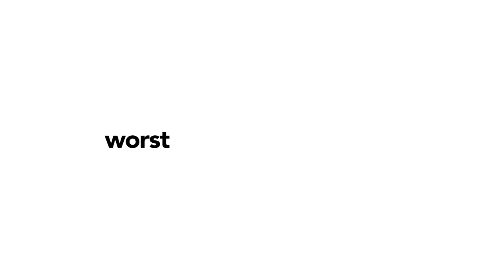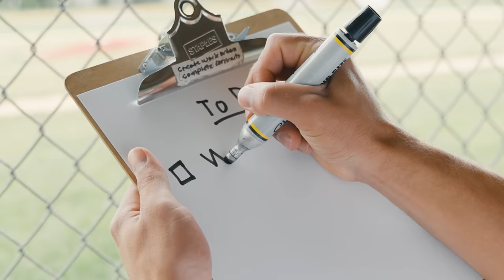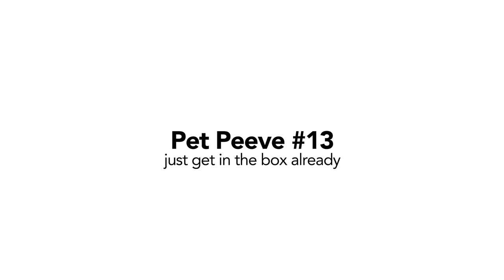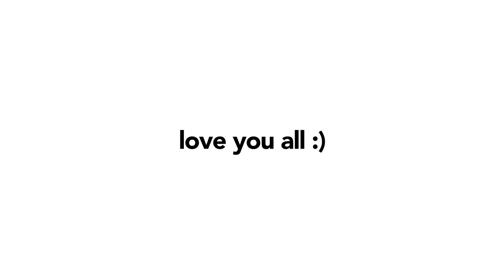Baseball Pet Peeves